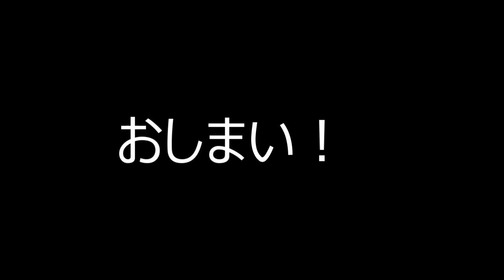【低いパート】未来 コブクロ cover by こばたつ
1.Ｂメロから歌うのでハモリに負けないように歌いましょう
2.少しオペラみたいに歌うとそれっぽく聴こえる…はず！(笑)

他にも

などなど！！！

Twitter、FB、アメブロ、コメント欄、どこにでも書き込みＯＫです。喜んで歌います♪お答えさせて頂きます😄

私　『こばたつ』の
配信中♪
レコチョク